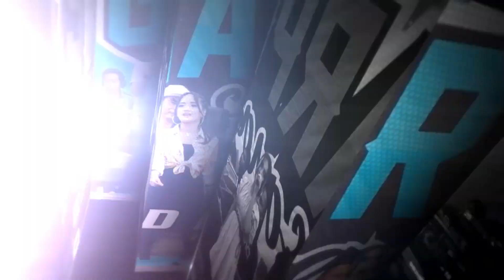PEMILIK HATI - EVA AQWIELLA - D'RADJA KALIGARANG GARPISS SQUAD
D'RADJA KALIGARANG GARPISS SQUAD
VIDEO DOKUMENTASI OLEH
GUMILANG STUDIO